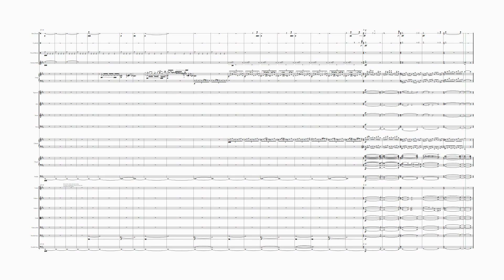Forbidden Knowledge - Harun Tekin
When you first start using noteperformer for the first time, and you want all of the texture...
My idea of a horror-y soundtrack.